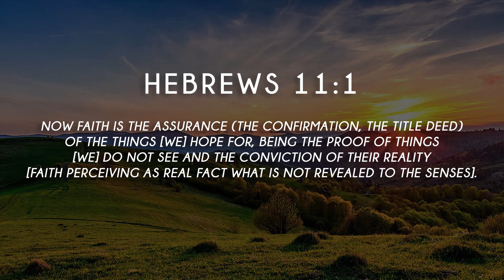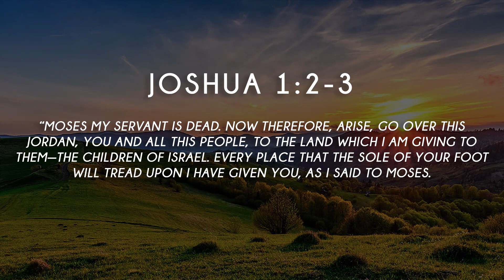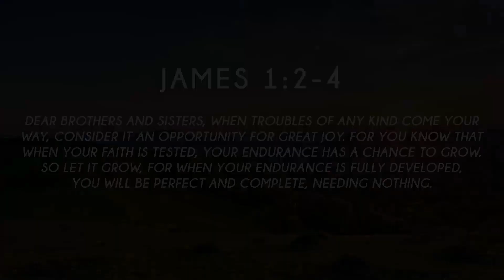Weekly Word of Encouragement - Ep5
Weekly Word of Encouragement - Episode 5

This weekly-devotional video series is an initiative of From Heaven at Seven, and consists of a variety of short encouraging messages on Monday mornings, to kickstart your week with God - by Evangelist Matthew Lee.